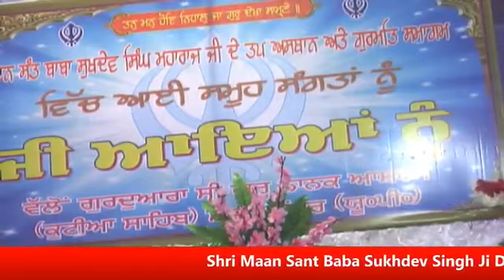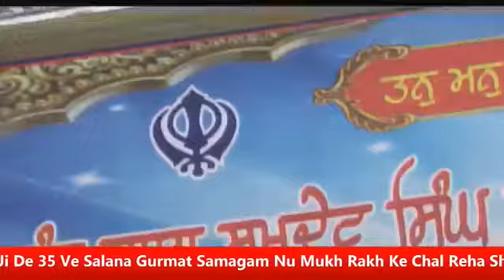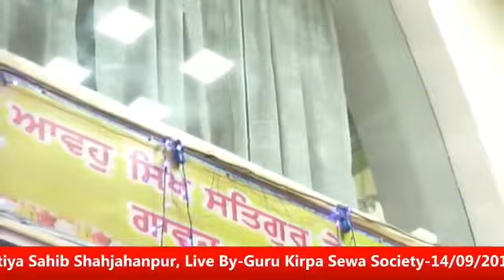Bhai Balbeer Singh Ji Chandigarh Wale At Kutiya Sahib Shahjahanpur